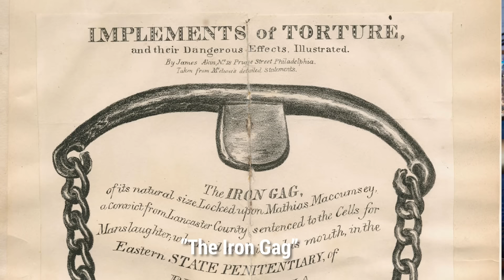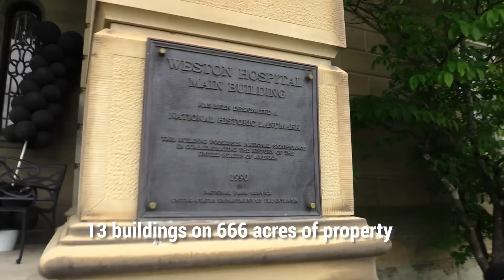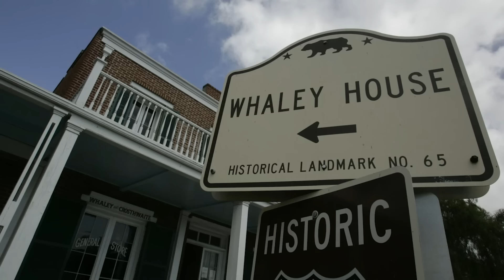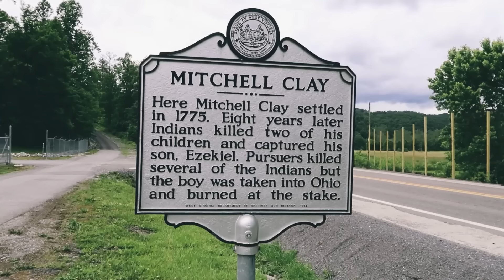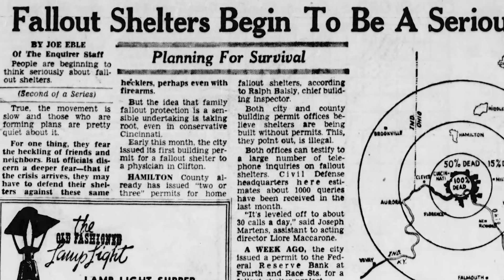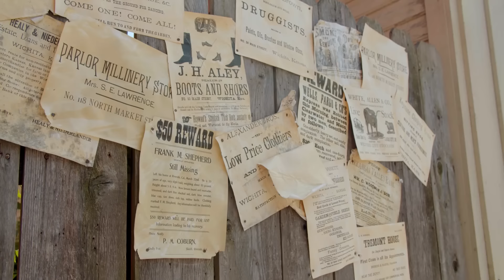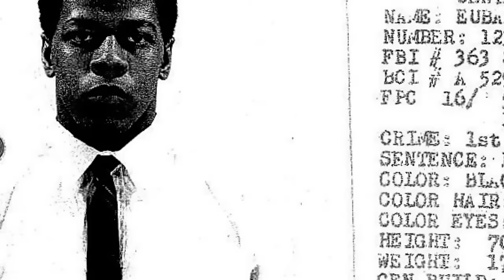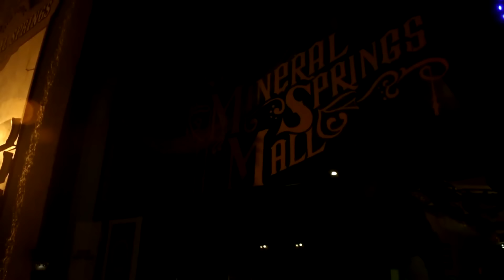Top 10 Scariest Places You Can Actually Visit Right Now. IF YOU DARE.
The Top10 Scariest Places You Can Actually Visit

Do you love scary places, haunted houses, abandoned mines and ghost towns? Have you ever noticed that every list for "Scariest Places in the World" or "Creepiest Locations in the US" contain places that you can't really visit?

We're going to fix that!

Here are the top 10 spookiest places in the United States that you can actually visit -- right now, today.

If you're on the East coast, West coast or in the middle of the country, we've found a ghostly, haunted location that you can check out right now -- if you dare.

Whether you're a serious paranormal investigator or just enjoy the darker side of history, this video has something for you.

⁍ TWF on SOCIAL (in order of importance)

Sources, research and links of interest:

Eastern State Penitentiary - Philadelphia, PA
(Doesn't get spookier than an old prison)

The Whaley House - San Diego, CA
(The most haunted house in America)

Mineral Springs Hotel - Alton, IL
(Alton, IL - Scariest small town in America)

Trans-Allegheny Lunatic Asylum - Weston, WV
(Nothing scarier than an old "lunatic asylum". Yikes.)

Fort Delaware State Park, DE
(Haunted Civil War POW camp)

(Captain John S. Swann's diary of his time as a prisoner there)

Waverly Hills Sanatorium - Louisville, KY
(64,000 people died here, but only 11,000 have been found. Where are they??)

Ohio State Reformatory — Mansfield, OH
(One of the scariest places on earth)

Vulture Mine, Vulture City — Wickenburg, AZ
(Ghost town and abandoned mine)

Lake Shawnee Amusement Park — Princeton, WV
(No creepier place in my mind)

Abandoned subway system — Cincinnati, OH
(Not necessarily haunted, but definitely scary!)